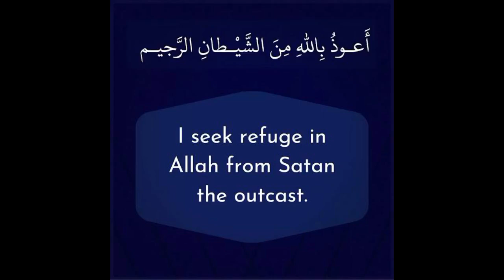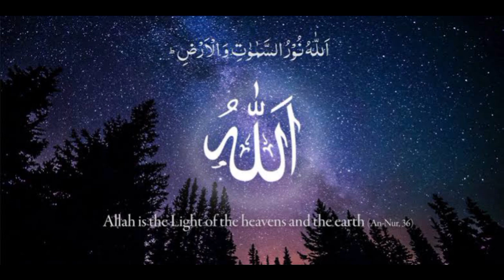what does TNA stand for? | what is the main purpose of TNA?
Respected viewers here is a unique topic for you.TNA is an abbreviation.what actually TNA means?For what purpose cis TNA?Watch details in this short video.Share with friends and subscribe for more such knowledgeable content.